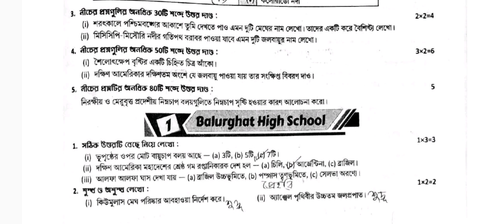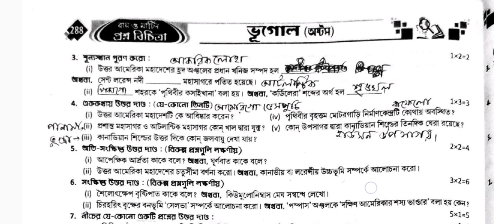RAY & MARTIN QUESTION BANK 2023 Geography Class 8 Balurghat High School